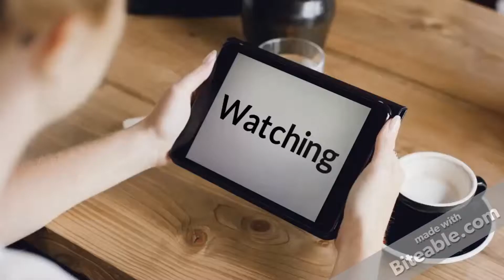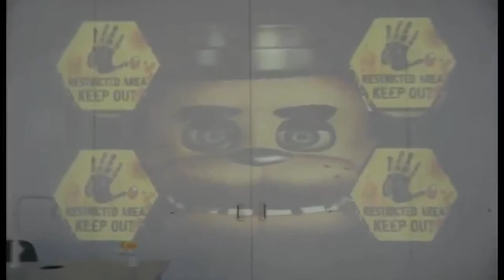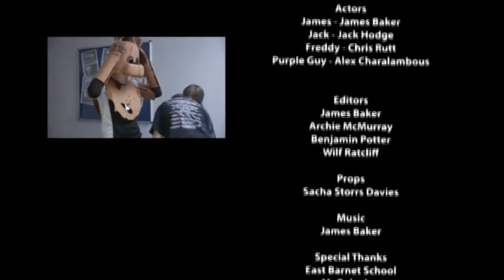5 Nights at Freddy's - Fan-Film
A 5 Nights at Freddy's Fan-Film
I created this with the group of friends at a film-making club called 'Film Skool' run by Mr Alam, shot by Jubair Kan